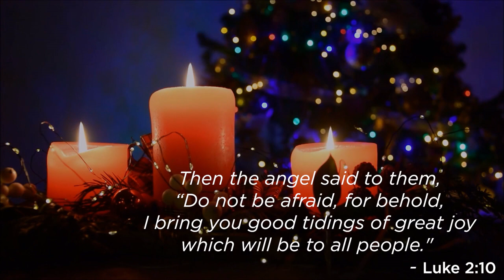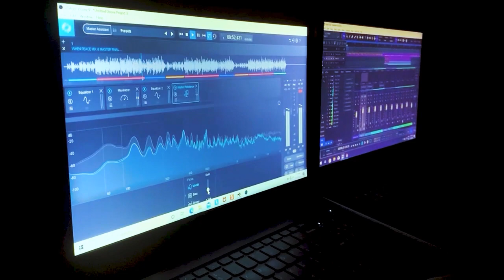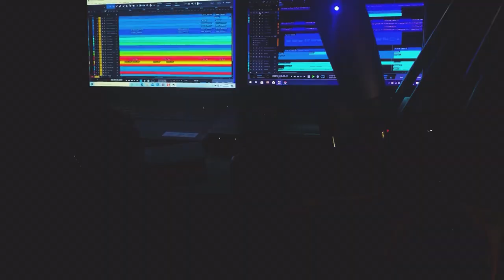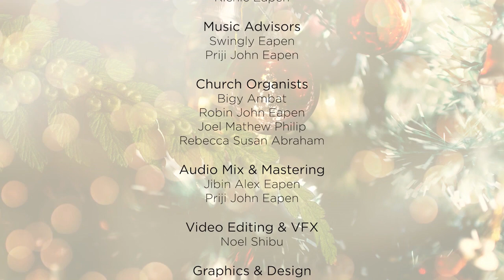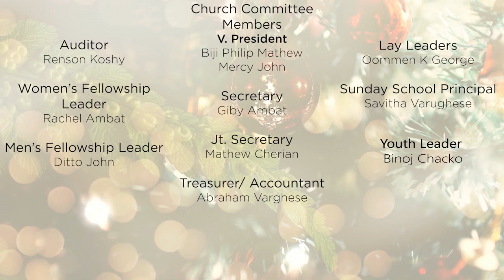Ee Ravil Ee Ponnilavil (Virtual Malayalam Song)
Ee Ravil Ee Ponnilavil, Lyrics by Aelu Elsa Kurian & Music and harmony by Reuben Philip Abraham. A virtual Christmas celebration featuring the St. Peter's CSI Church  of Los Angeles Choir. In spite of all the challenges posed by the lock-down in 2020, we are honored to present this virtual song sung by the members of our church choir